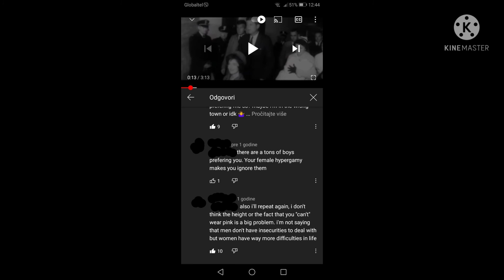It's not a dream come true.....